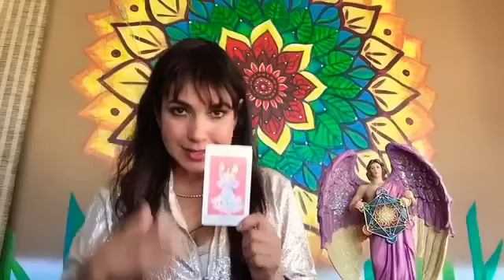AriadnaTapia Capricornio del 10 al 17 de diciembre, 2017.